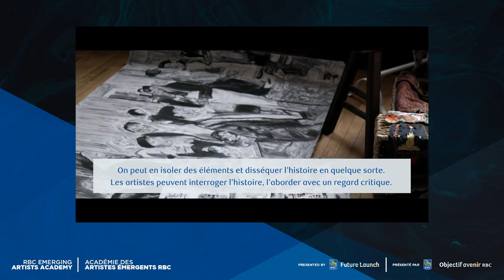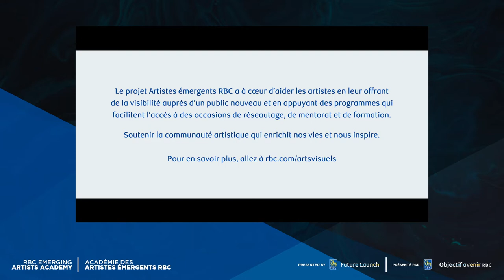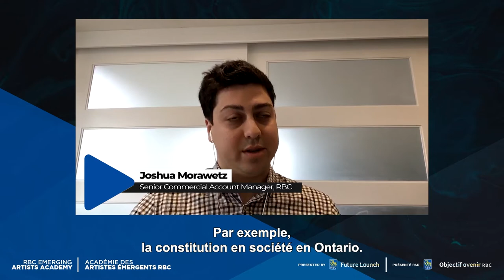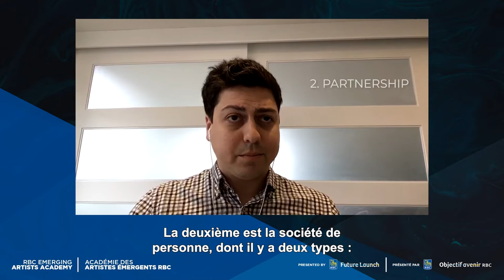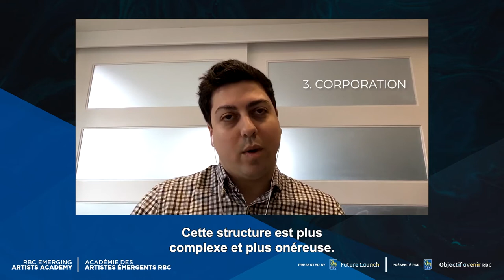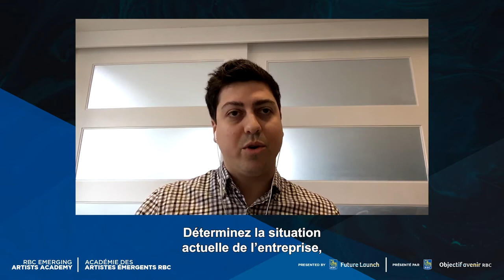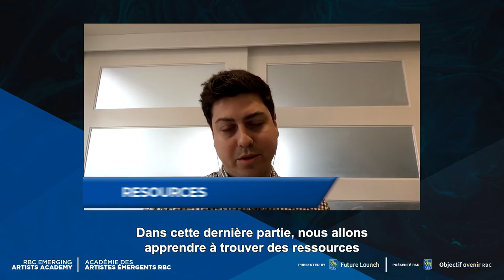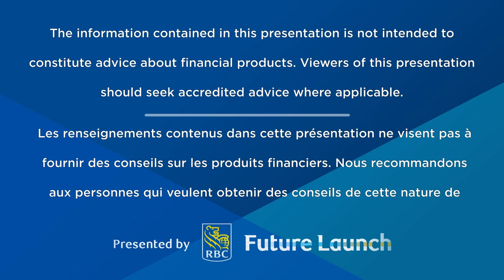RBC Emerging Artist Academy Ep4: Part 5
Episode 5: Financial Literacy for Artists

Presented by RBC Future Launch, this 5-part virtual series that integrates resources, conversations with emerging artists and decision-making leaders in the industry and more!